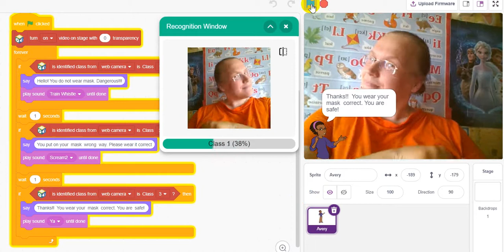Machine Learning COVID Mask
Artificial Intelligence Bootcamp for Educators
Hosted by STEMpedia